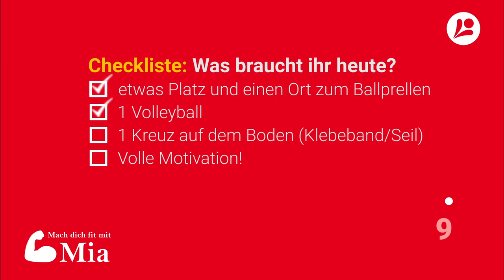Koordinations-Workout | Teil 2: Workout mit Kreuz und Ball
Genug von den zahlreichen Fitness- und Kraftworkouts? Dann seid ihr hier genau richtig!
In unserem neuen Format könnt ihr zeigen, was ihr koordinativ so drauf habt – ganz bequem mit eurem Smartphone, Tablet oder Laptop!

Unser zweites Workout dreht sich vor allem um Koordination von Beinen und Armen. Wir zeigen euch, wie ihr auf kleinem Raum eure Schnelligkeit und Koordination trainieren könnt. Später kommt noch ein Ball dazu, damit es noch herausfordernder ist!

CHECKLISTE:
✔ etwas Platz und ein Ort zum Prellen
✔ 1 Volleyball
✔ 1 Kreuz auf dem Boden (geklebt oder mit Seilen gelegt)
✔ volle Motivation! :)

Norman Hüttner, Mia Stauß
Idee: Norman Hüttner, Tom Mähler, Alexandra Reinhold